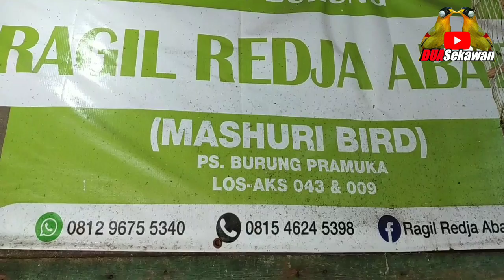UNBOXING ! KHUSUS HARGA BURUNG ANAKAN / LOLOHAN KIOS RAGIEL REDJA ABADI PB PRAMUKA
Kios yang di review:

Kios Ragiel redja abadi
Pb pramuka lt dasar
Matraman-Jakarta timur
WA.081296755340

Di kios ini ready segala macam jenis lolohan burung seperti:
Lolohan kepodang emas
Lolohan tledekan gunung
Lolohan trucuk kebo
Lolohan kutilang
Lolohan cucak koreng
Lolohan cipoh
Lolohan tengkur bultok
Lolohan wambi mini KW
Lolohan beo
Lolohan betet jawa
Lolohan kekep babi
Murai batu anak dll